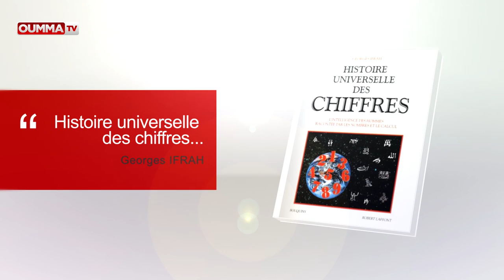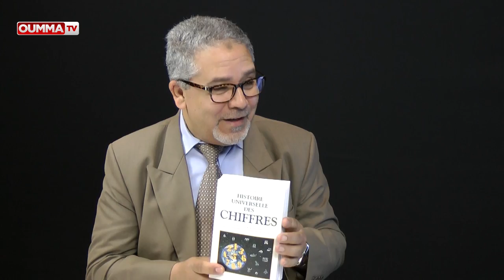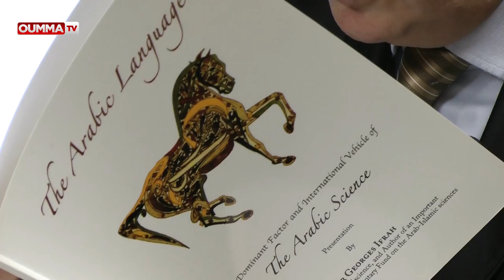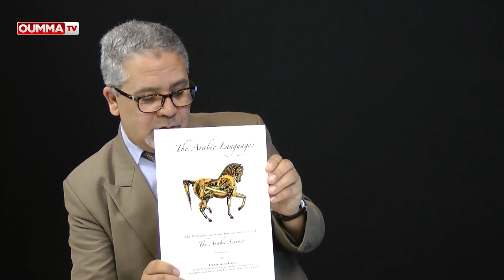Georges Ifrah: "Je suis passionné par les sciences arabes"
Historien et mathématicien, Georges Ifrah est l'invité de l'émission "Au fil des rencontres". Homme de culture, ouvert sur l'universel, Georges Ifrah est l'auteur de plusieurs ouvrages de référence dont Histoire universelle des chiffres.